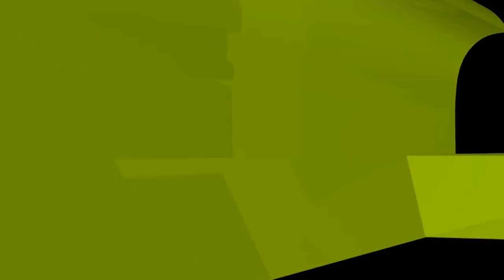স্ত্রী হাফেজা, স্বামী জেনারেল শিক্ষিত- ঘরে ইমামতি কে করবেন?